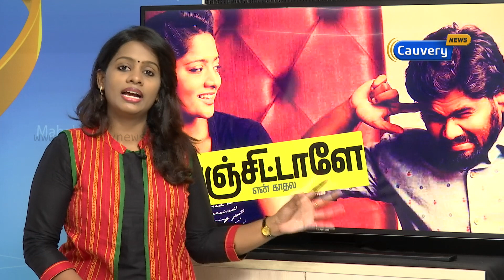Senjitaley En Kadhala Movie Review | Cauvery Talkies | Cauvery News